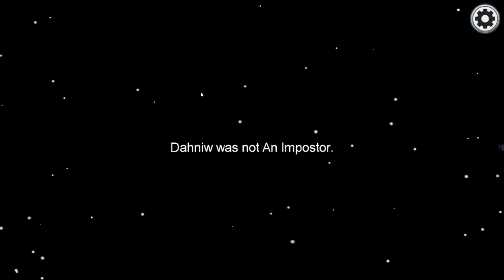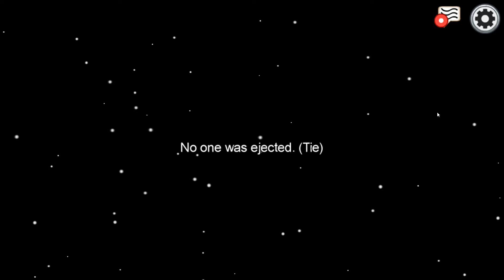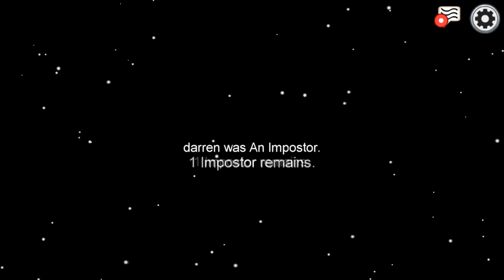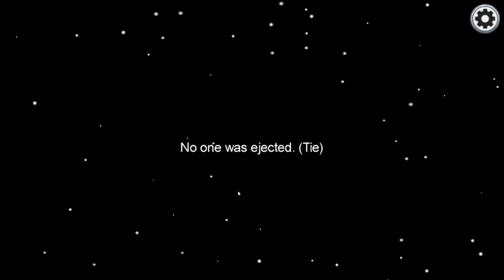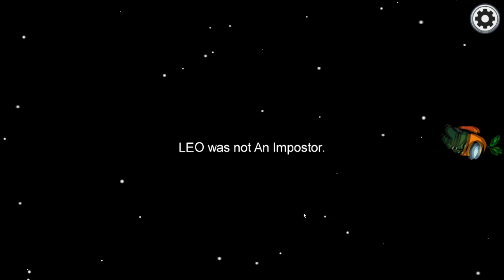ANDRE THE BLIND 👴 | AMONG US HIGHLIGHTS #3